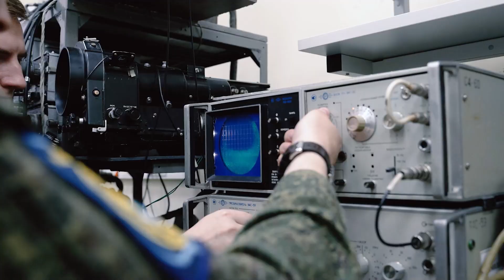Военный учебный центр при РТУ МИРЭА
Военный учебный центр создан при РТУ МИРЭА в целях подготовки офицеров и солдат запаса граждан Российской Федерации, обучающихся в РТУ МИРЭА по очной форме обучения по образовательным программам высшего образования.

Студенты, успешно прошедшие обучение в военном учебном центре и окончившие Университет, зачисляются в запас с присвоением воинского звания «рядовой» или «лейтенант», в зависимости от программы военной подготовки, призыву на военную службу не подлежат.

Выпускники Университета, прошедшие обучение в военном учебном центре, имеют возможность поступить на военную службу по контракту в различные силовые ведомства или на государственную службу в добровольном порядке